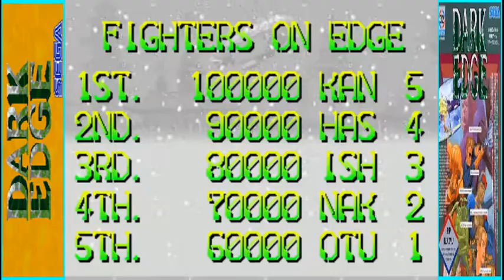Dark Edge (MAME Arcade...)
RétroGaming 2.0 ;0) Vous présente "Dark Edge"est un jeu de combat de 1992 par Sega pour le Sega System 32. Il utilise la mise à l'échelle des sprites pour simuler un terrain de jeu 3D, ce qui signifie qu'il précède Virtua Fighter en tant que combattant 3D d'environ un an (bien que la 3D dans Virtua Fighter ne soit pas simulée, mais plutôt véritables graphiques 3D rendus). Vous pouvez jouer en tant que guerriers ou monstres, mais sinon, il s'agit d'un jeu de combat typique avec un bouton de saut dédié (lorsque Up recule). Bien que l'écran titre indique « 1992 », le jeu d'arcade a été vendu pour la première fois au début de 1993.

Détails du jeu :
Nom : Dark Edge
Première sortie : 1er janvier 1993
Plateforme (s) : Jeu d'arcade
Développeur (s) : Sega
Éditeur (s) : Sega
Genre (s) : Combat

RétroGaming 2.0 ;0)Presents you "Dark Edge" is a 1992 fighting game by Sega for the Sega System 32. It uses sprite scaling to simulate a 3D playfield, meaning it predates Virtua Fighter as a 3D fighter by about a year (though the 3D in Virtua Fighter isn't simulated, but rather true rendered 3D graphics). You can play as either warriors or monsters, but otherwise this is a typical fighting game with a dedicated jump button (as Up moves back). Although the title screen reads "1992", the arcade game was first sold in early 1993.

Game Details:
Name: Dark Edge
First released: January 1, 1993
Platform (s): Arcade game
Developer (s): Sega
Publisher (s): Sega
Genre (s): Combat